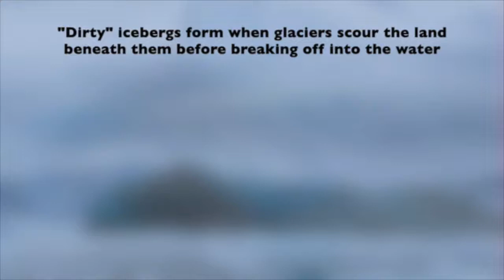Virtual Tour of the Antarctic Peninsula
This video was produced during an expedition to the Antarctic Peninsula with Lindblad Expeditions/National Geographic's Grosvenor Teacher Fellowship. Enjoy my virtual tour of this spectacular landscape and ecosystem.